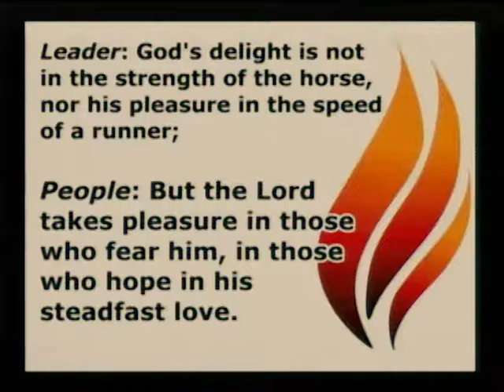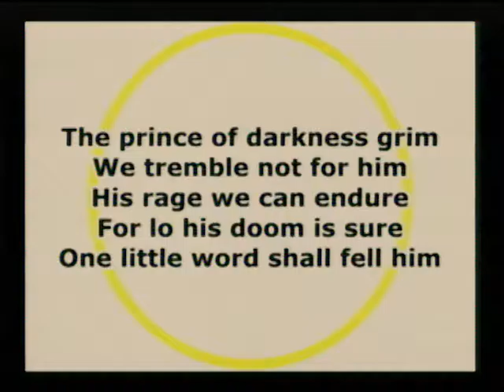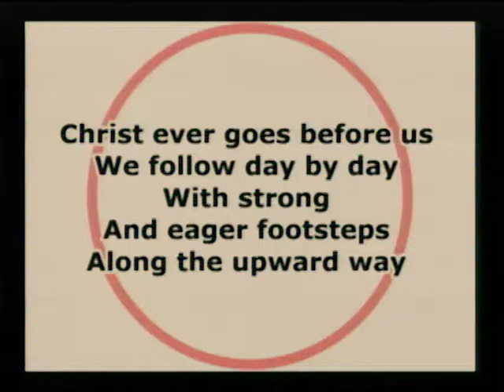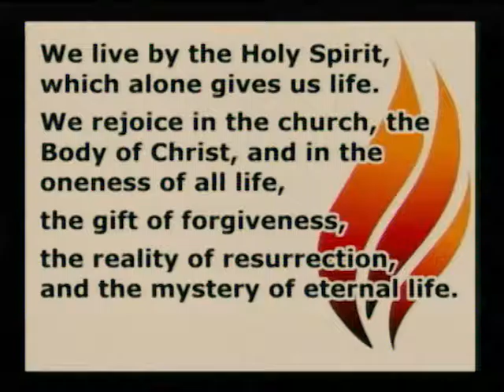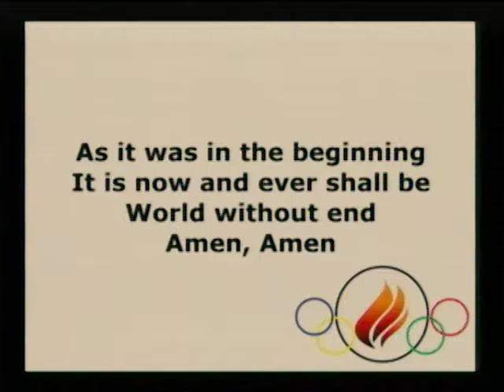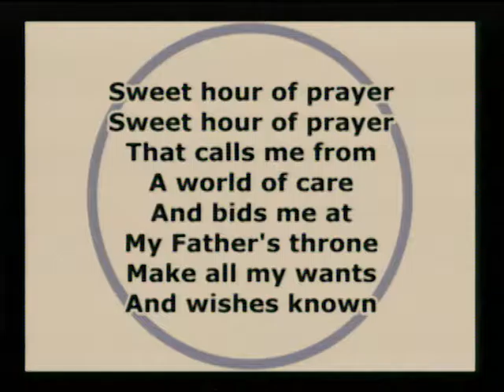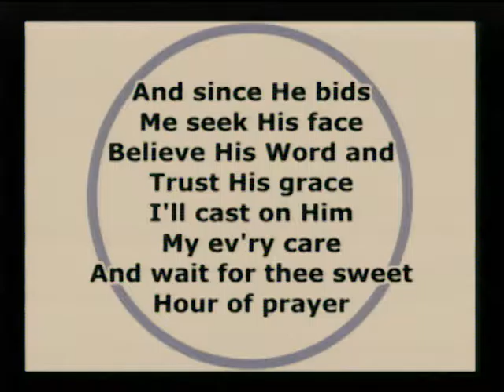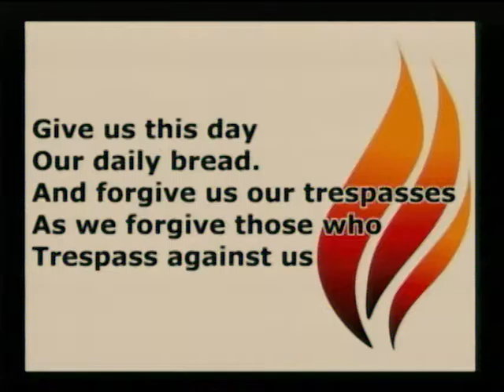The Classic - August 28, 2016